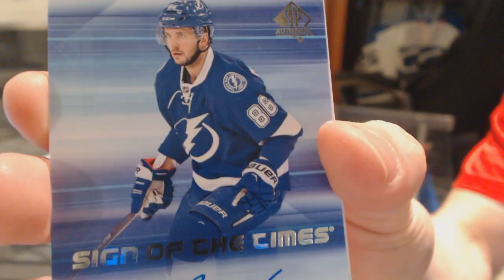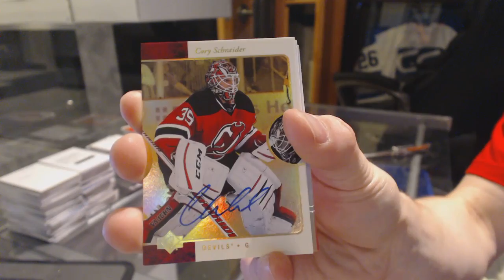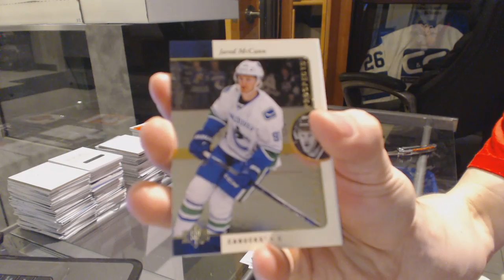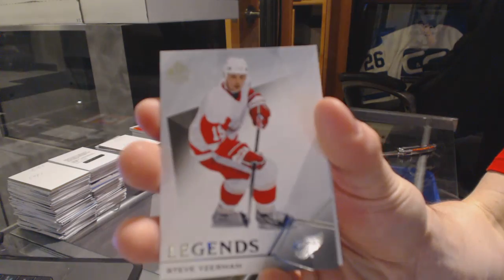CardCollector78's 15-16 Upper Deck SP Authentic Hockey Box Break